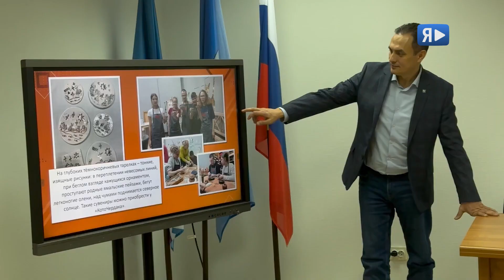ДОСТУП К ДЕЛУ / Работник Общества помогает трудоустроиться людям с ОВЗ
Накануне международного дня инвалидов медсестра медико-санитарной части Общества Резеда Хужина организовала необычную деловую встречу. Молодые люди с ограниченными возможностями здоровья из Нового Уренгоя выступили перед такими же ребятами из Коротчаево и рассказали о реальности трудоустройства, вопреки имеющимся диагнозам. Это стало возможно, благодаря инклюзивным мастерским, которыми руководит Резеда, и поддержке новоуренгойской администрации и центра занятости населения. Цель этой поездки – помочь коротчаевским ребятам с ОВЗ найти оплачиваемую работу. С транспортом помогла компания «Газпром добыча Ямбург», квотируемые рабочие места готов предоставить муниципалитет. Личный пример оказался полезным и мотивирующим.